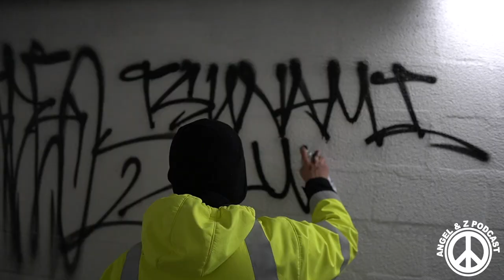RADEO KMD Philadelphia Graffiti Bombing...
Radeo KMD is a graffiti writer born and raised in Philadelphia; representing KMD and TSU. In Ep.50, We speak on Mental Health, Neglecting real life because of Graffiti, how the city of Philadelphia shaped him as a person, and more. Available on Our Website, Youtube, Apple Podcasts and Spotify.